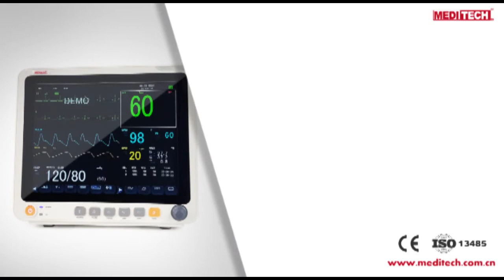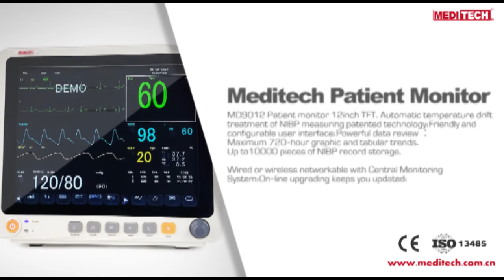Wide range of medical products used in hospitals and clinics from Meditech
Meditech Group . produce a wide range of medical products used in hospitals and clinics, such as EKG machine, Multiparameter Patient Monitor, Defibrillator, Ultrasound scanner, Pulse Oximeter, Fetal Doppler ,Fetal monitor, Blood Pressure, Visual stethoscope ..
All of our products have been approved by ISO13485 and have passed CE Certificates. We stick to delivering our high quality product and best service to our global base of customers